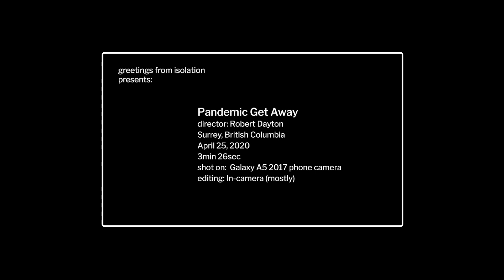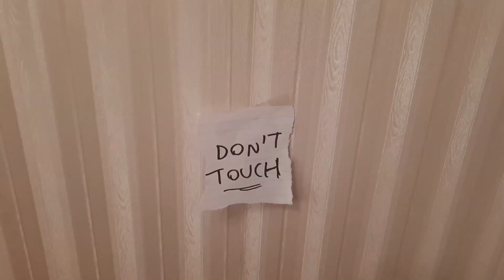Pandemic Get Away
Never having truly faced himself or his feelings, a man obsesses over his new bedroom looking for an escape. A quiet comedy.

Director: Robert Dayton
Filmed in: Surrey, British Columbia
Filmed on: April 25, 2020
Length: 3:28
Shot on: Galaxy 05 2017 phone camera
Editing: In-camera (mostly)

Robert Dayton is an artist, writer, and performer born in Fort St. John, BC and isolating in his brother's spare bedroom in Surrey. He has recorded and toured in song and dance duo Canned Hamm, July Fourth Toilet, and as the glittery larger-than-life character The Canadian Romantic. Both Destroyer and Tonetta have written songs about him. He is currently writing a history of Canadian Glam and his pen-and-ink art book, The Empty Bed, was about heartbreak (Impulse b). In 2013, the Pagelicker video series, which he was host/co-creator of (Hazlitt/Random House), won a National Magazine award. Hosting variety shows since he was a child, eventually led to Robert starring in the 2004 film Male Fantasy: a comedy. Robert holds an MFA from the University of Waterloo.